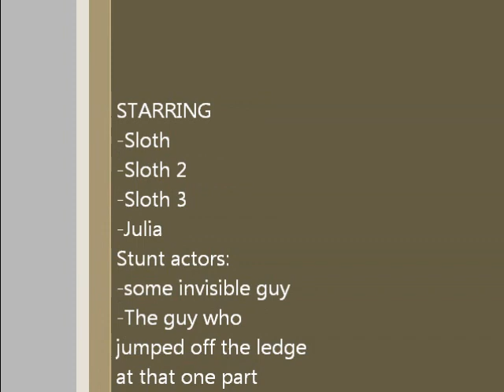Fluffy Fails at Chess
So bored. So i played Chess Titans.
Stay Fluffeh!